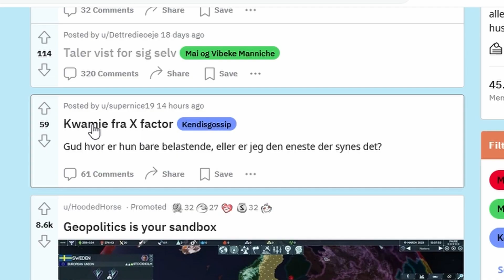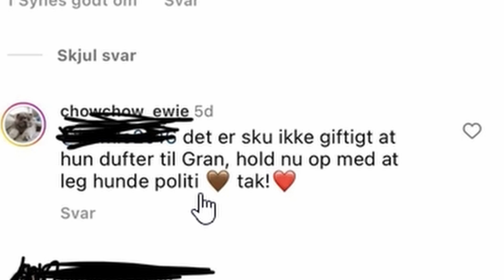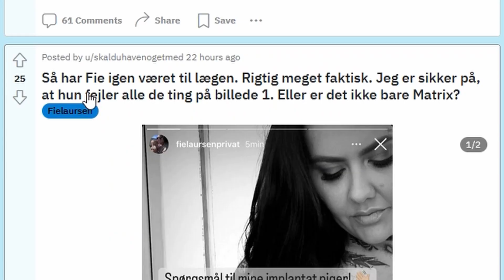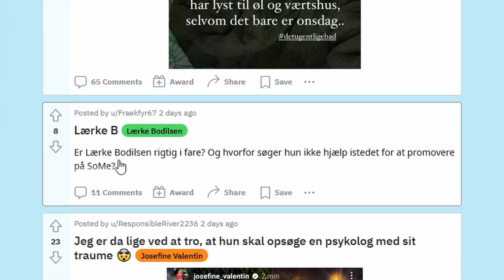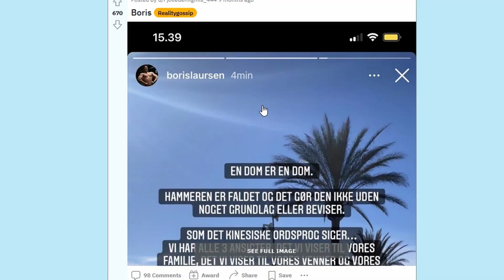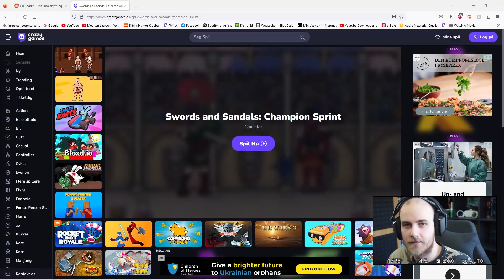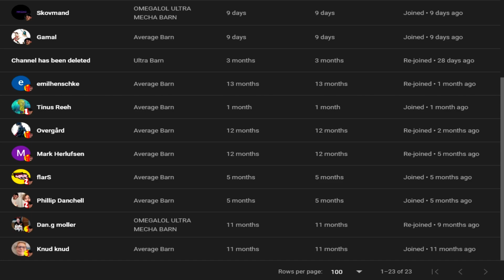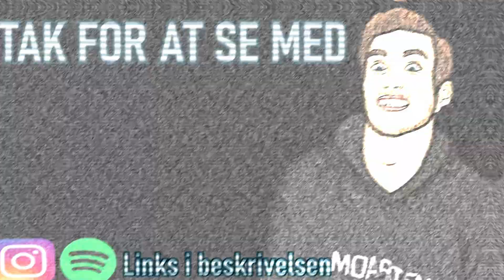40.000 MENNESKER SPILDER TID PÅ DET HER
40.000 MENNESKER SPILDER TID PÅ DET HER
og jeg fatter ikke hvorfor. glæden skal vel komme et sted fra

Hvis i fatter noget så skriv det endelig i kommentaren!

HUSKE REGLER!

- Mit koncept er at gøre grin med lort

-Jeg uploader Hver mandag kl: 15:00 (Prøver jeg på)

Tusind Tak for alt børn :)))
-MOARTEN